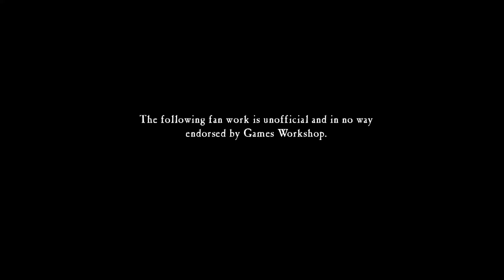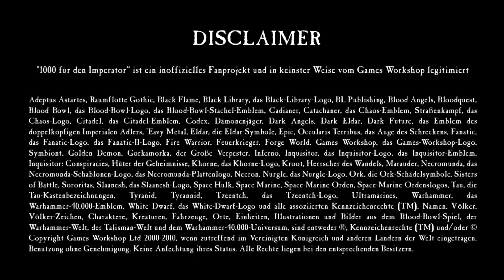Ein anderer Blick auf Konrad Curze - den Nighthaunter, 40K Hintergründe auf dem Prüfstand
In diesem Video schaut sich Stefan die Nightlords und Konrad Curze als Figur an, sowie deren Verhalten während des großen Kreuzzugs und der Horus Heresy.